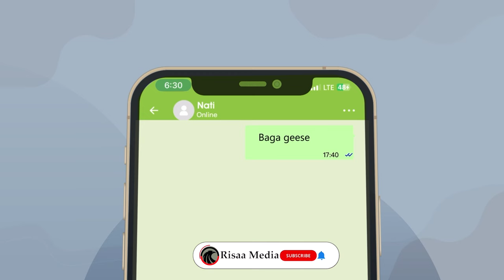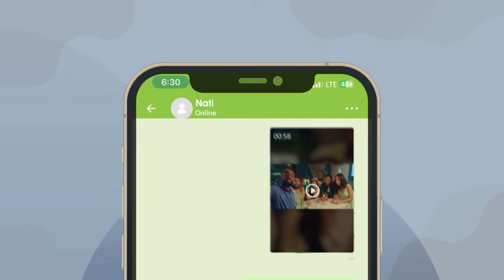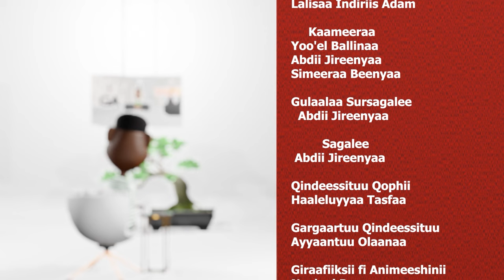Shubbisni naa qabamuu didee badeen ture Shubbisaa Sirnessaa Taramuu on Gammadaa Show 2024